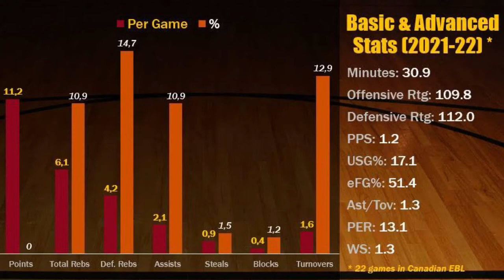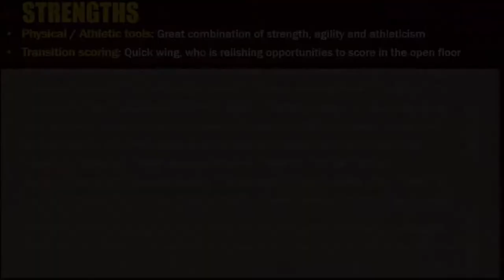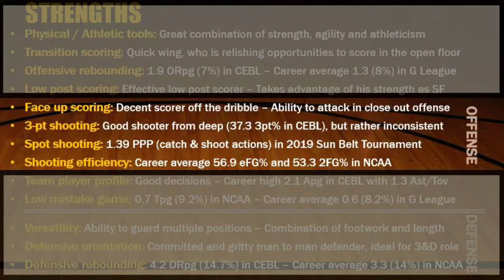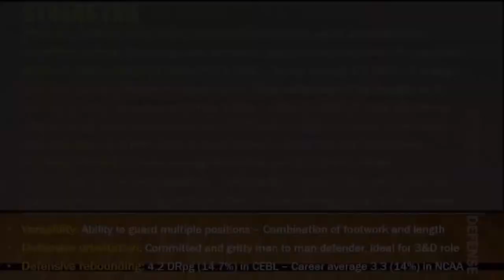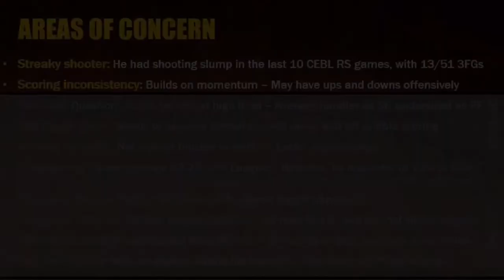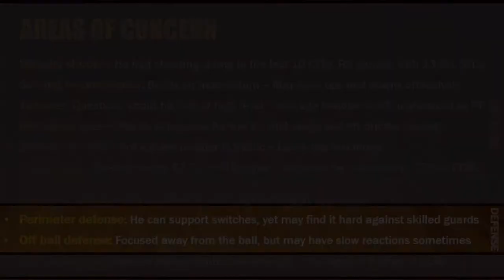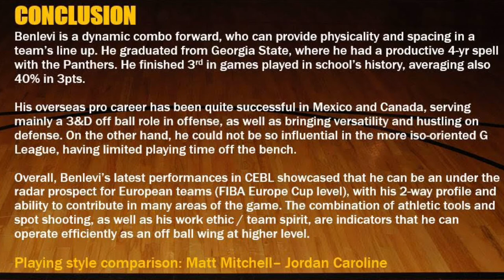Malik Benlevi || 2022 CEBL Scouting Report